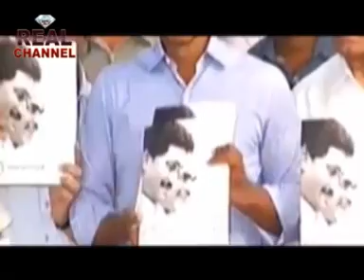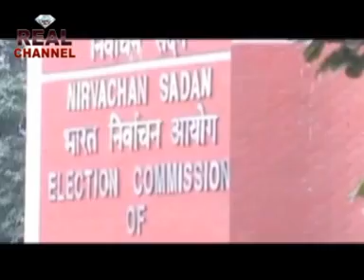13 APR 2014 DECCANI NEWS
• "real channel news" "real news-" "hyderabad news" "news" "News Broadcasting" "urdu
Anchor :
News Video Editor: Syed Azhar "" SURESH "
• Editor-in-Chief RubychannelNews : Shareef Abdul Raheem Yamani
o News & Politics
• Ruby Channel
• Address : #22-3-302 Attas-ur-Rahman Estate
• 1st Floor Mandi Mir Alam Road,
• beside mirchowk ps road.
• Hyderabad.
• Editor-in-Chief Ruby News : Shareef Abdul Raheem Yamani